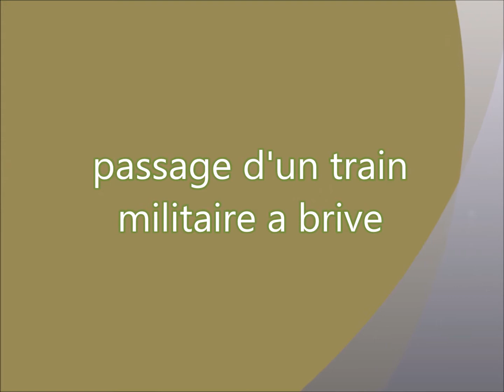train militaire du dimanche 9 fevrier a brive